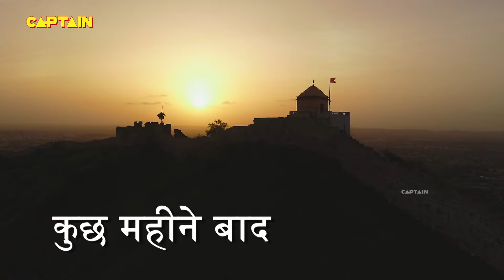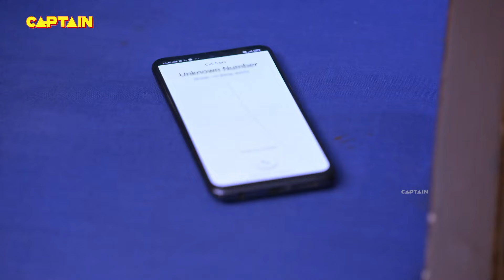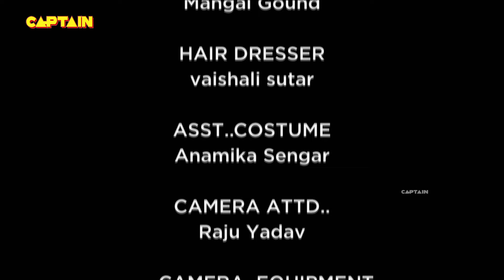श्रेया और वैभव का हुआ विवाह - Shubh Laabh - Aapkey Ghar Mein - Ep 289